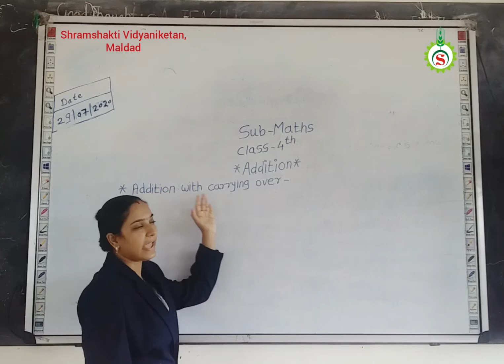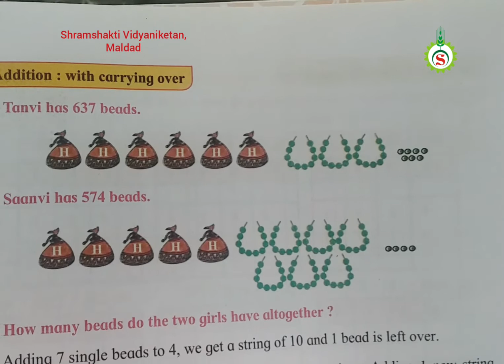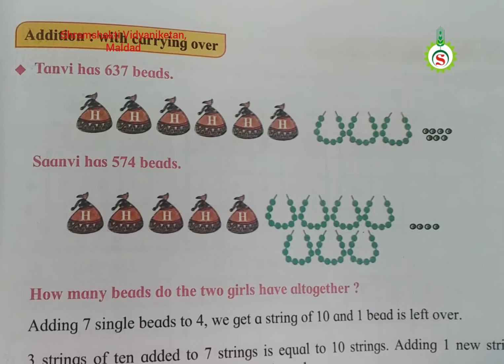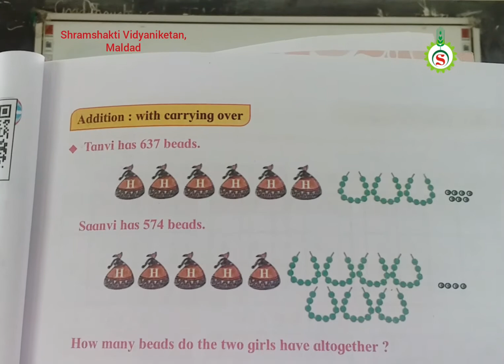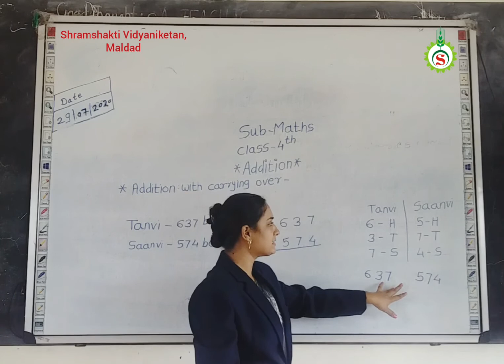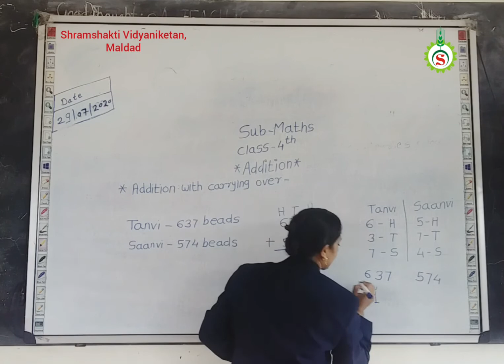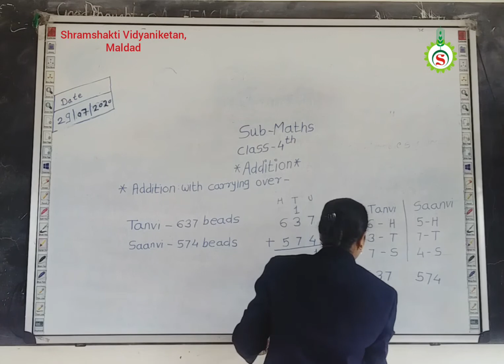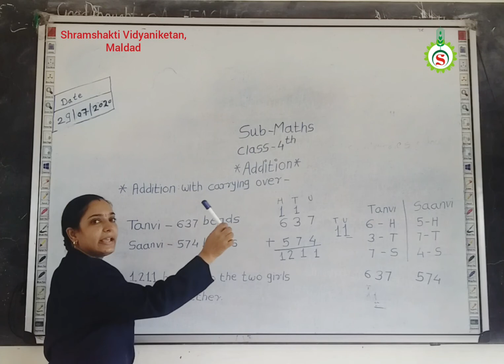4th STD Math Addition Lecture 04